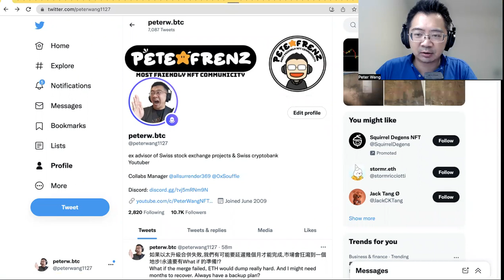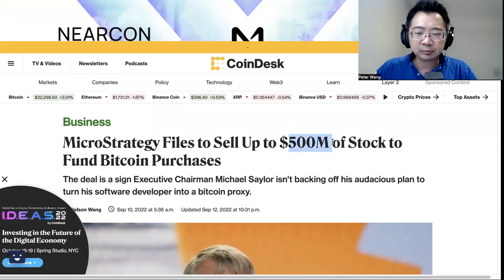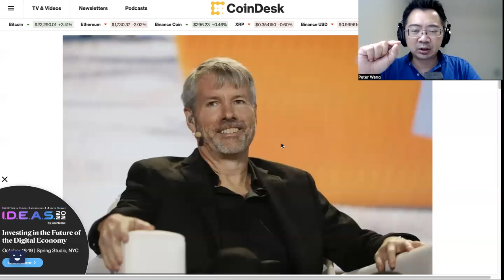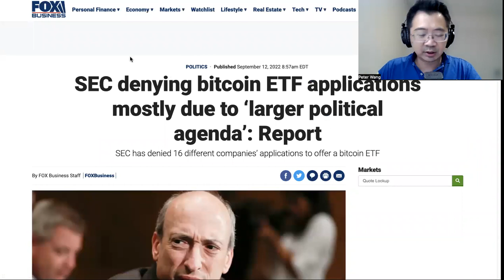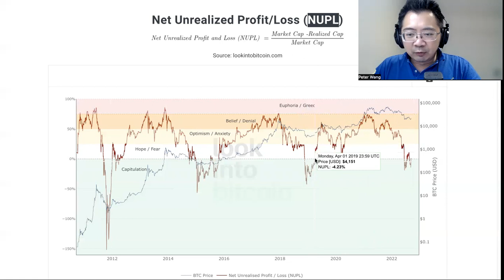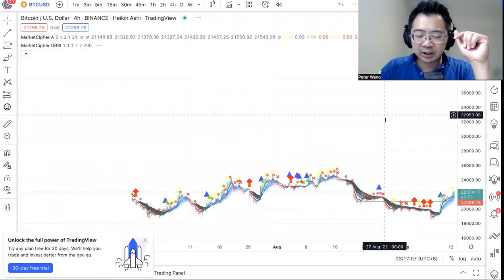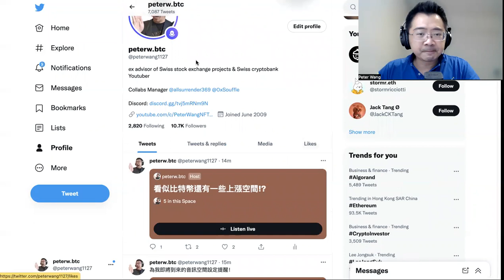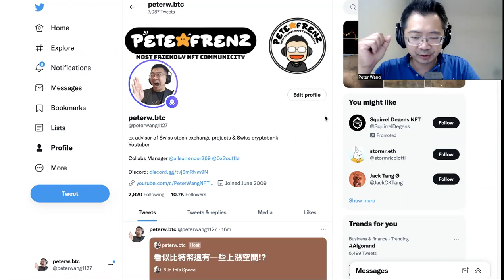【NFTPete Show】看似比特幣還有一些上漲空間!? 12-09-2022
【NFT推特空間】看似比特幣還有一些上漲空間!? 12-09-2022